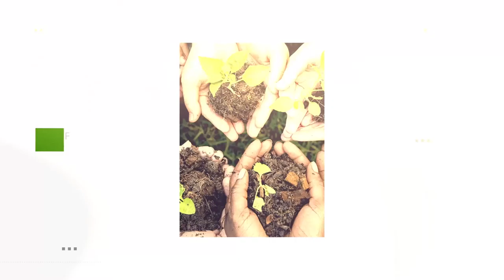VocesDeMujer |🔵 Presos políticos reclaman prioridad en agenda electoral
Familiares de presos y presas políticas de Nicaragua reclaman falta de estrategias y compromiso de líderes políticos de la oposición para gestionar la liberación de más de 100 personas detenidas por Daniel Ortega.

Conversamos con Yaritza Mairena de la Unión de Presas y Presos Políticos en este programa. Deje sus comentarios sobre el tema.